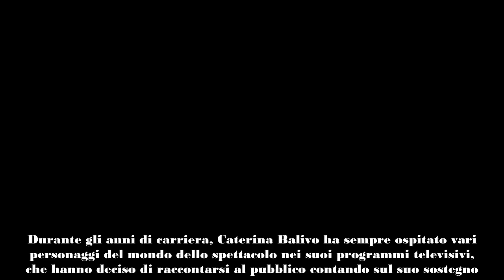Caterina Balivo, le parole sulla terribile patologia che l’ha colpita sono un colpo al cuore “Malat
Caterina Balivo ha vissuto un momento davvero particolare; quelle confessioni fatte sulla malattia per lei sono state un vero e proprio shock.
Il 2024 è stato un anno speciale per Caterina Balivo, che ha ottenuto un grande successo con il programma condotto su Rai 1, La Volta Buona. Qui, diversi personaggi famosi sono arrivati per raccontarsi, e la conduttrice ha parlato della propria vita a cuore aperto.